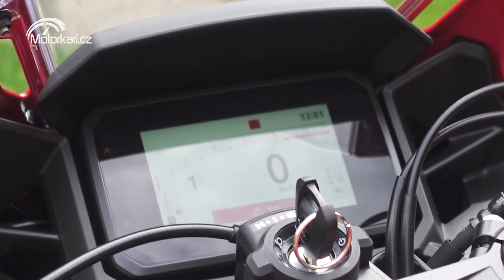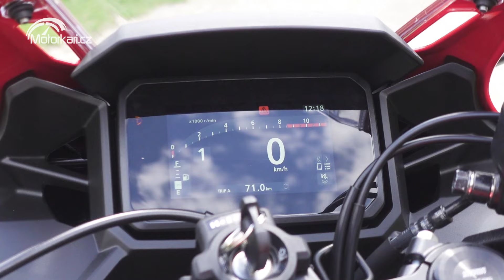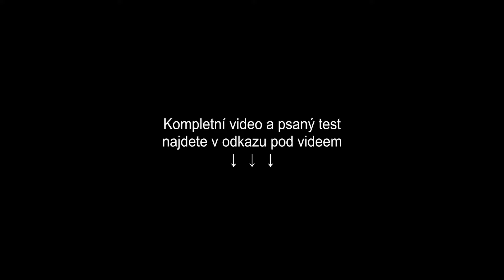Honda CBR500R: Sportovec pro mladé každého věku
CBR. Tři dnes již ikonická písmena, která Honda uvedla v život v 80. letech a která vždy znamenala sportovní kapotovanou motorku. Ovšem ten výraz „sportovní“ měl často velký rozptyl a i dnes seženete cebro jak vyloženě okruhové, tak naopak zaměřené hlavně na běžný silniční provoz. Tou nejracionálnější a nejlevnější alternativou je nejmenší pětistovka, která se však od letoška naopak tváří jako pořádný divočák. Nehraje na nás jenom velké divadlo?